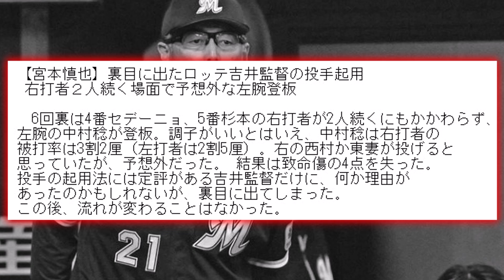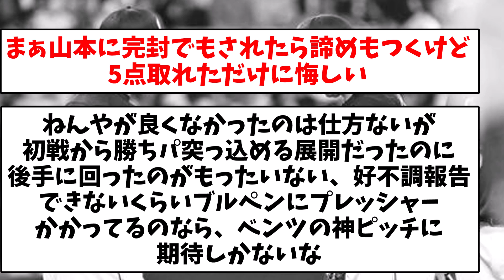【予想外な左腕登板】裏目に出てしまったロッテ・吉井監督の投手起用…【なんJ反応】【プロ野球反応集】【2chスレ】【5chスレ】